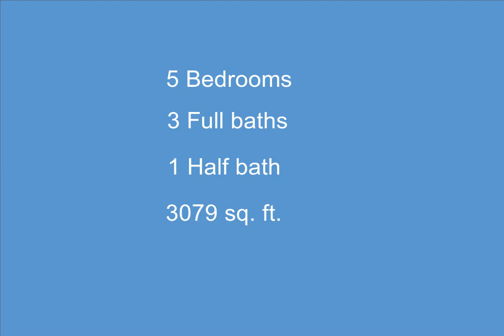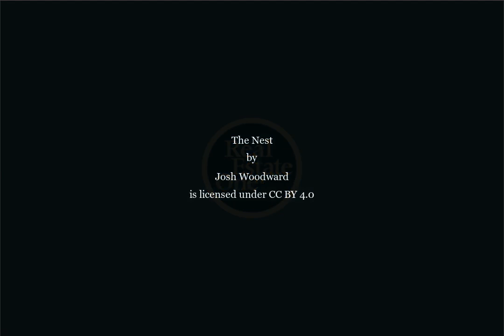3866 Angling Way, Traverse City, MI - 1926344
5 Bedrooms, 3.5  Bathrooms, $919,000, MLS# 1926344

Beautiful Brand New under construction Ranch Style home located in Long Lake Township newer development "Huellmantel Ridge"! Complete with 93 feet private South Twin Lake frontage. Custom finishes throughout this amazing designed home. 3,079 Sq. Ft. of finished living space, 5 bedrooms, 3.5 baths. Bright and open living spaces, high ceilings, natural gas f/p in living room, wrap around deck with covered areas, island kitchen with granite c/tops & pantry. Spacious primary suite with private bath, walk-in closet & access to deck area. Inviting foyer and main floor laundry, mud room and half bath off of 3-car attached garage. Full finished walk-out lower level with bedrooms, full bath, family room & wet bar. Enjoy relaxing on the expansive wrap around deck area that overlooks South Twin Lake!